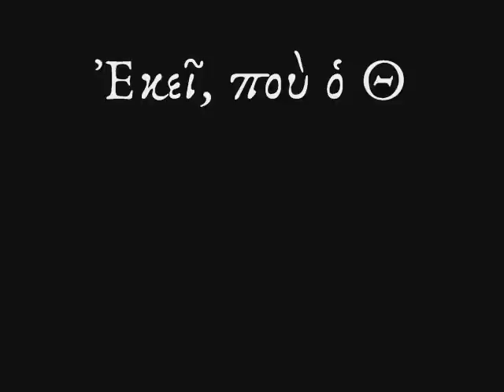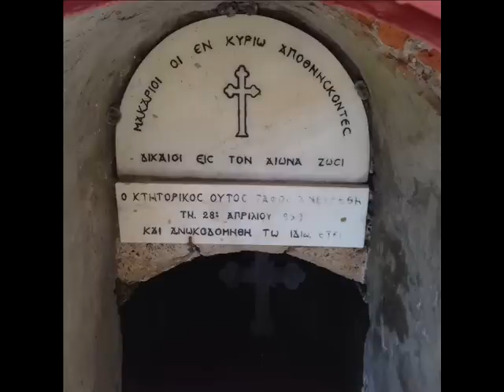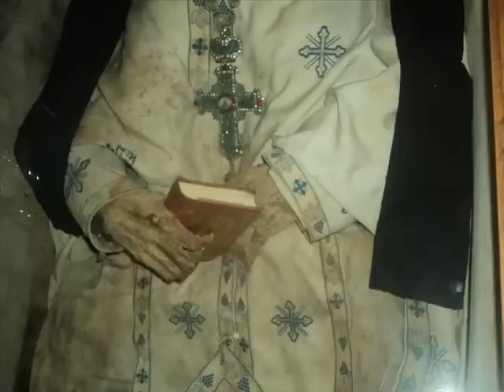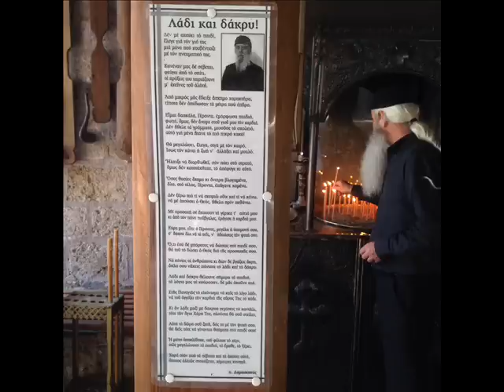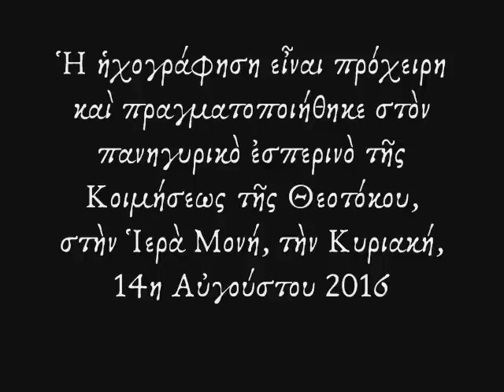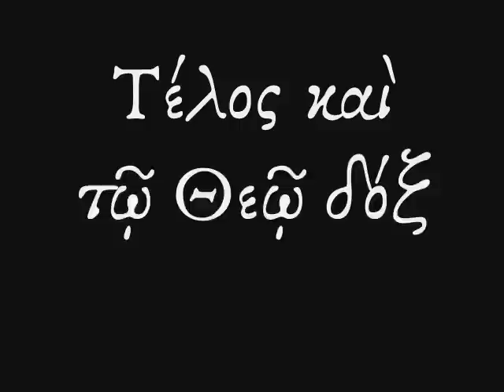Ιερά Μονή Αγάθωνος Φθιώτιδος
Ένα οδοιπορικό στον τόπο, που ήσυχα και αθόρυβα γεννά Αγίους.

Στο βίντεο ακούγονται τα "Κύριε ἐκέκραξα" - "Κατευθυνθήτω", ήχος α΄, αργά, Ιακώβου Πρωτοψάλτου.

Ψάλουν το "Κύριε ἐκέκραξα", ο κ. Στέλιος Μαστρογιάννης, Πρωτοψάλτης του Ι. Ν. Αγ. Νικολάου Λαμίας και το "Κατευθυνθήτω ἡ προσευχή μου", ο π. Γερμανός Γιαντσίδης, πατέρας της Ιεράς Μονής.

Η ηχογράφηση είναι πρόχειρη και πραγματοποιήθηκε στον πανηγυρικό εσπερινό της Κοιμήσεως της Θεοτόκου, στην Ιερά Μονή, την Κυριακή, 14η Αυγούστου 2016.

photos & video creation by Stella Alampanou

Σημαντική Σημείωσις : Στο τίτλους τέλους του βίντεο ανεγράφη εσφαλμένα από υπαιτιότητα της δημιουργού του βίντεο για τον ψάλλοντα το "Κύριε ἐκέκραξα" : "Στέλιος Μαστρογιάννης, Άρχων Πρωτοψάλτης Ι. Ν. Αγίου Νικολάου Λαμίας", ενώ το ορθόν είναι "Στέλιος Μαστρογιάννης, Πρωτοψάλτης Ι. Ν. Αγίου Νικολάου Λαμίας".
Επίσης, πλέον ο ψάλων το "Κατευθυνθήτω η προσευχή μου" είναι πλέον ο καθηγούμενος της Ιεράς Μονής, μετά την εκδημία εις Κύριον του μακαριστού και λίαν αγαπητού μας π. Δαμασκηνού Ζαχαράκη.
Διορθώνουμε με την σημείωση αυτή, καθότι έχει διαγραφεί το αρχείο δημιουργίας του βίντεο και είναι αδύνατο να διορθωθούν τα στοιχεία αυτά εκεί.
Ζητούμε συγγνώμη και ευχαριστούμε για την καταννόησή σας.